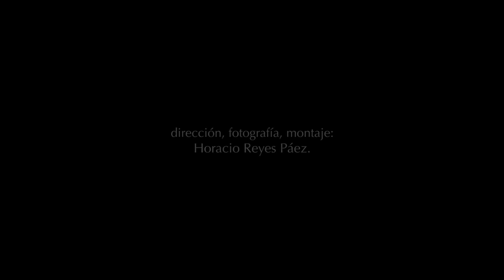Memorias de Casapueblo - Capítulo 2 - La Hermandad de la Casilla de Lata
En este segundo capítulo de "Memorias de Casapueblo" las hijas de Carlos Páez Vilaró, narran como fue construir la primer casita de lata, la primer construcción que hubo, antes de que Casapueblo existiera.
Este emocionante capítulo es la historia de cómo los sueños de Vilaró se empezaron a manifestar, desde una humilde casa de Lata.

Realización y dirección:
Horacio Reyes Páez